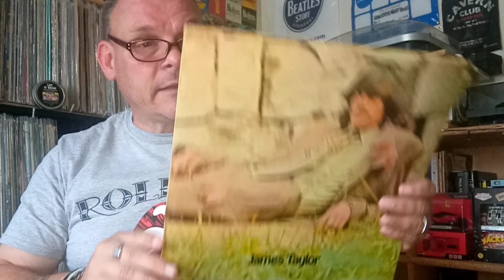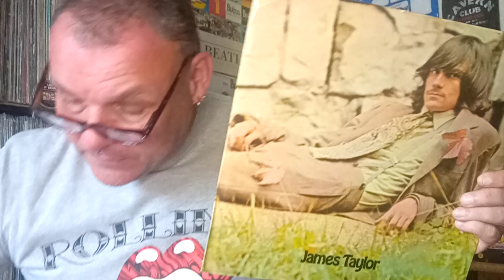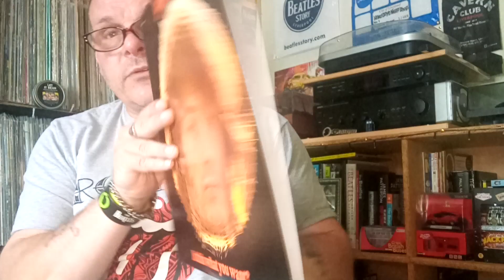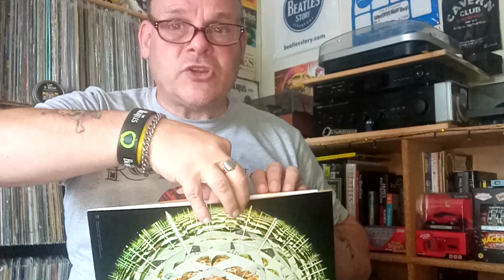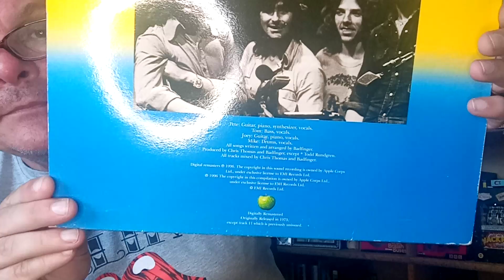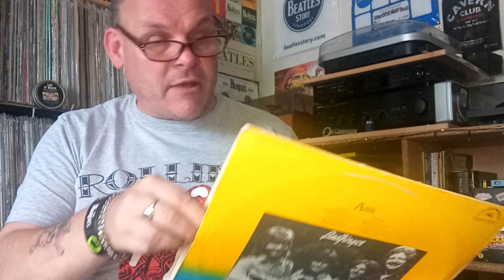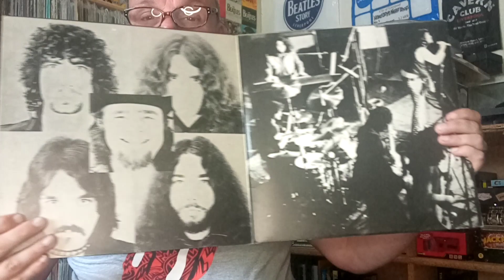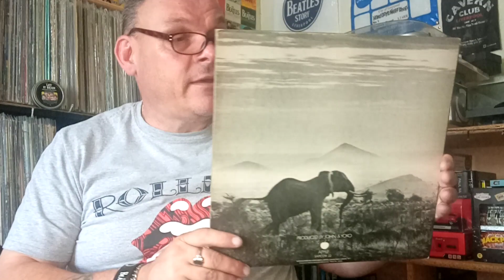PC 31 the Vinyl Policeman, record label thread, 5 albums by 5 artists on 1 record label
A reply to PC31THE VINYL POLICEMAN